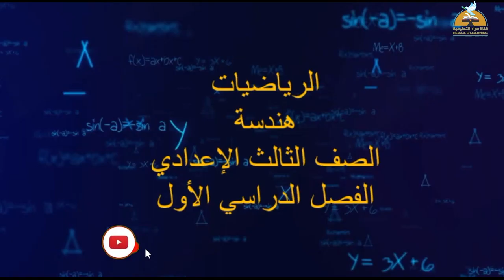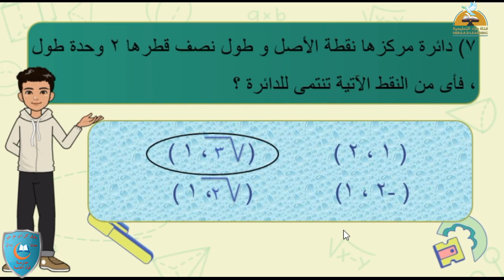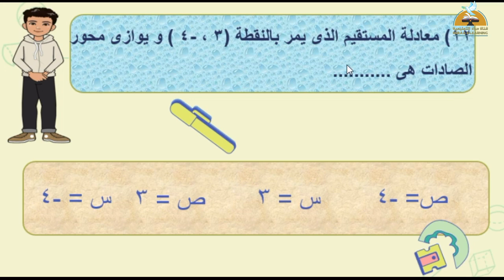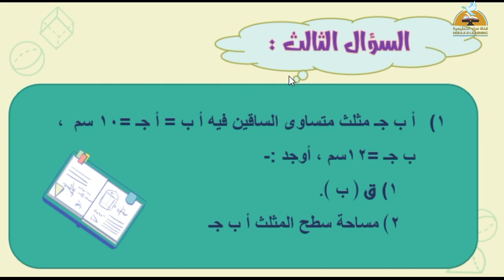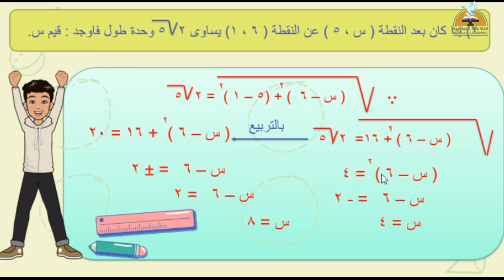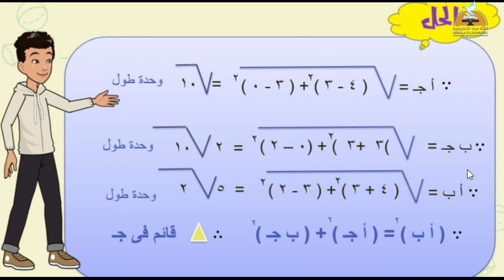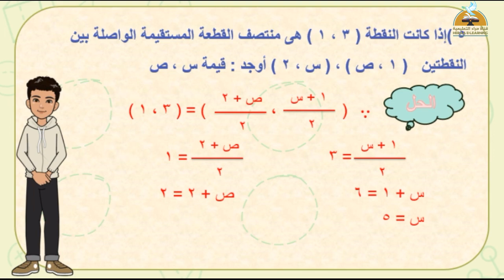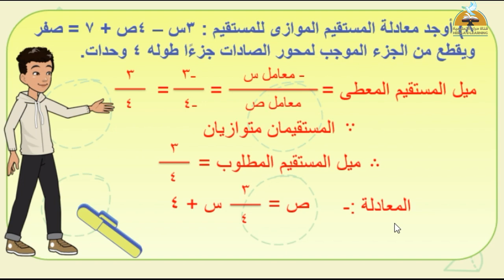المراجعة النهائية نصف العام | الهندسة | ثالثة إعدادي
المراجعة النهائية نصف العام
تقديمات رياض الأطفال  للعام الدراسى    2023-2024